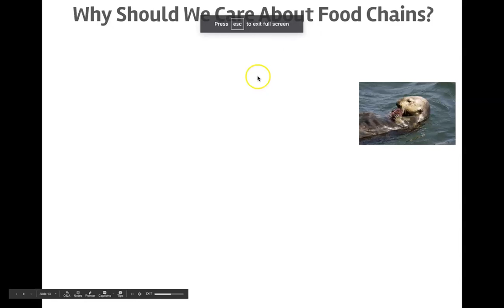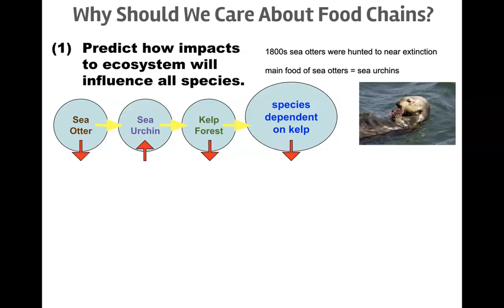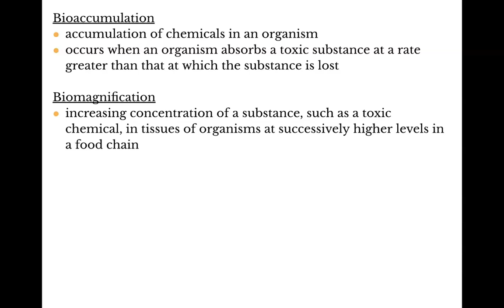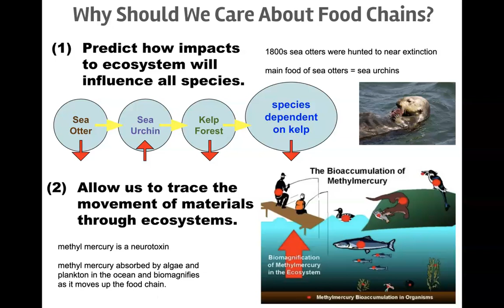Bioaccumulation and Biomagnification